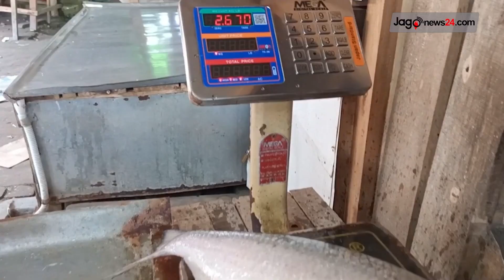১৩ হাজারে বিক্রি হলো এক ইলিশ | Jagonews24.com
১৩ হাজারে বিক্রি হলো এক ইলিশ